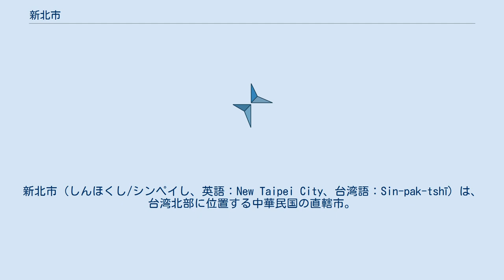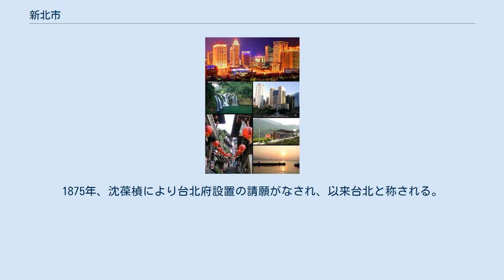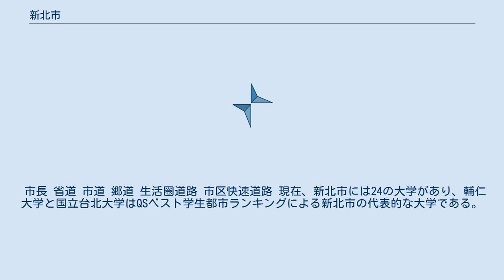新北市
新北市（しんほくし/シンペイし、英語：New Taipei City、台湾語：Sin-pak-tshī）は、台湾北部に位置する中華民国の直轄市。
2010年12月25日、台湾省管轄下の台北県から直轄市に昇格し、新北市（新しい台北市の略）と改称された。
 台湾地区最大の人口を有する都市で、中華民国の政治的中枢を為す台北市の衛星都市として発展した。
そのため、市域は台北市と台北市の外港である基隆市（省轄市）の近郊を取り囲む形となっている。
 新北市は台湾西北部に位置しており、中心地点は石碇区石碇である。
東側は宜蘭県、南は桃園市に接しており、市域の中に台北市及び基隆市が位置している。
 市内の地勢は起伏に富んでおり、蘭陽渓の支流が市内を流れている外、河川系は淡水河流域に限定されている。
淡水河の支流には基隆河、新店渓、景美渓、北勢渓、南勢渓、塭子渓、三峽渓、大漢渓などがあり、豊かな流域土壌を形成している。
 ケッペンの気候区分では温暖湿潤気候 (Cfa) に属し、平均最低気温は1月には13.9℃まで下がる。
なお7月の平均最高気温34.3℃である。
 古くは主にケタガラン族が居住していた地域で、鶏籠（基隆）或いは淡水と呼ばれていた。
1875年、沈葆楨により台北府設置の請願がなされ、以来台北と称される。
 市長 省道 市道 郷道 生活圈道路 市区快速道路 現在、新北市には24の大学があり、輔仁大学と国立台北大学はQSベスト学生都市ランキングによる新北市の代表的な大学である。
 高中、高専以下の教育機関は下部行政組織を参照の事。